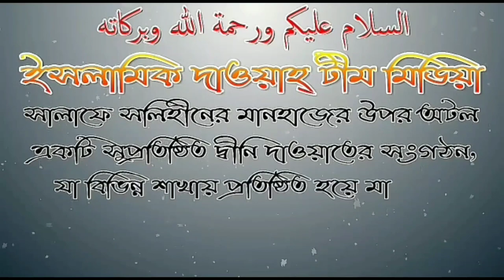বিয়ের অনুষ্ঠানে টেবিল চেয়ার নিয়ে উপহার উঠানো জায়েজ কি না?শায়েখ আব্দুল্লাহ আল ফারুক